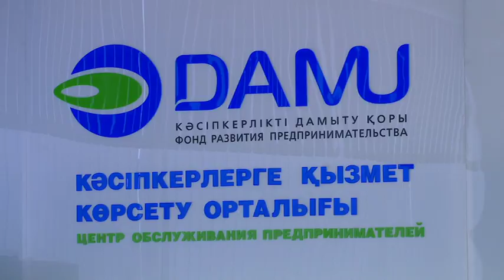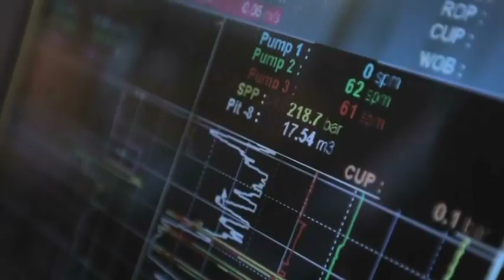Әлеует. Қазақстандағы атвокөлік саудасы